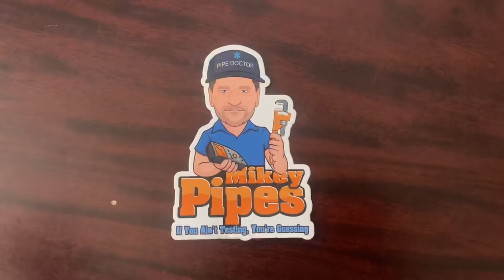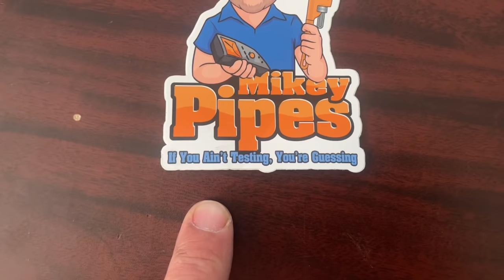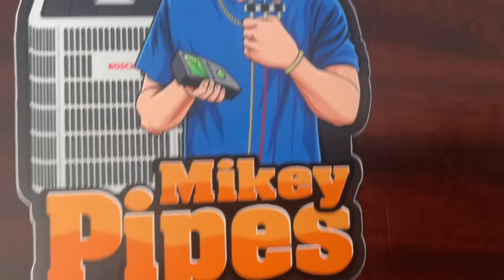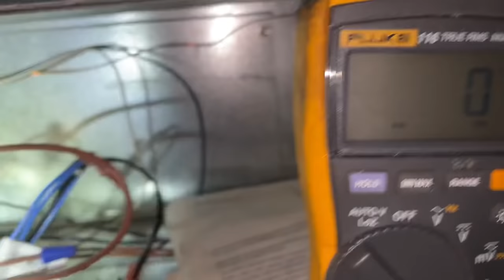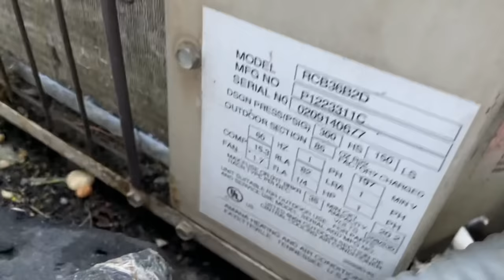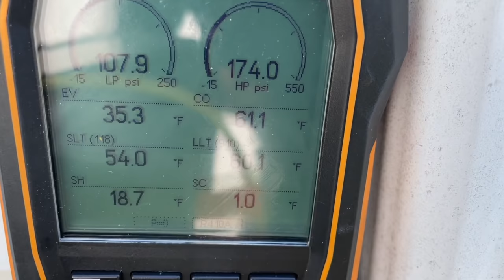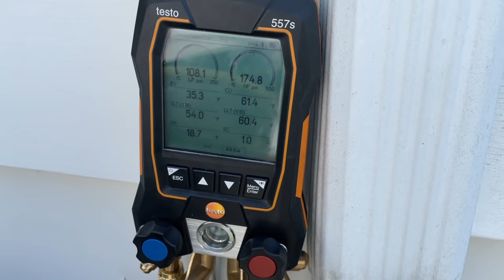Double Feature - Moss Growing on Condenser & York Evaporator Coil Leak Summer Sticker Giveaway V2.0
Some systems just can’t be saved, like this Amana 3 ton condenser with moss taking over the condensing coil. And just like the York in the 2nd half of the video.

The the request of the client, indoor footage showing personal living space is blurred between 3:48 and 7:23

Merchandise Requests (United States Only):
I ship USPS Priority Mail. Want a shirt or hat?

Free Sticker Requests:
Name
Address